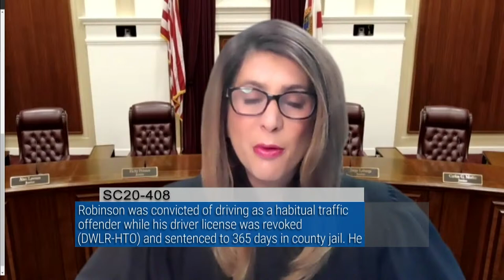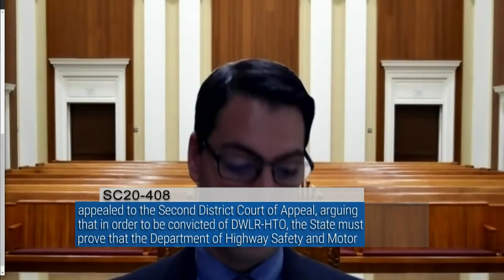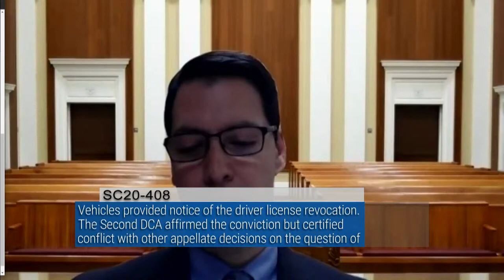Oral Arguments - February 10, 2021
Florida Supreme Court Oral Arguments for Wednesday, February 10, 2021
SC19-1870 State of Florida v. Tony Garcia
Garcia appealed his criminal conviction for first-degree arson, arguing that his seven-year prison sentence was vindictive and influenced by impermissible sentencing factors – specifically, consideration of Garcia’s conduct between indictment and sentencing. The Fourth District Court of Appeal agreed and sent the case back to the trial court for resentencing. The State asked this Court for review, arguing that the Fourth DCA’s decision conflicts with other appellate court decisions.

SC20-408 Henry Lee Robinson v. State of Florida
Robinson was convicted of driving as a habitual traffic offender while his driver license was revoked (DWLR-HTO) and sentenced to 365 days in county jail. He appealed to the Second District Court of Appeal, arguing that in order to be convicted of DWLR-HTO, the State must prove that the Department of Highway Safety and Motor Vehicles provided notice of the driver license revocation. The Second DCA affirmed the conviction but certified conflict with other appellate decisions on the question of whether proof of notice is required. This appeal followed.

– 10-minute break –

SC19-1744 Michael Shane Bargo v. State of Florida
Bargo was convicted and sentenced to death for the 2011 first-degree murder of Seath Jackson. This Court upheld Bargo’s conviction for first-degree murder with a firearm but vacated the sentence of death and remanded for a new penalty phase pursuant to Hurst v. State. At resentencing, the jury recommended a sentence of death by a vote of twelve to zero, and the trial court sentenced Bargo to death. This is Bargo’s direct appeal of his sentence.

SC20-155 Dontae R. Morris v. State of Florida
Morris was convicted of the first-degree murders of Tampa Police Officers David Curtis and Jeffrey Kocab, who were fatally shot in 2010. The jury voted unanimously to recommend a death sentence for each murder, and Morris was sentenced to death. This Court affirmed the convictions and sentences on direct appeal, and Morris filed a post-conviction motion in the trial court. It was denied, and this appeal followed.